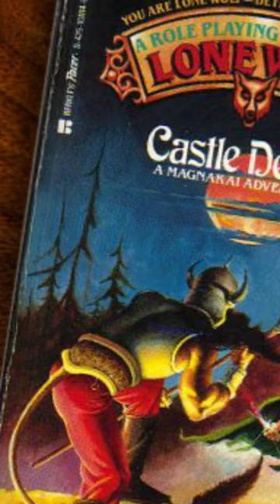Joe Dever's Lone Wolf Gamebook Series Returns in Paperback After 30 Years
Joe Dever's epic gamebook series, Lone Wolf, is back in paperback for the first time in over 30 years, allowing a new generation of readers to enter the world of Magnamund. Originally published in 1984, the series has sold over 12 million copies worldwide, and its author Joe Dever became a pioneer in the fantasy gaming industry. Dever passed away from cancer in 2016, but before he did, he passed on his notes for the final three books to his son, Ben, who has been working to complete the series and bring it back into print.